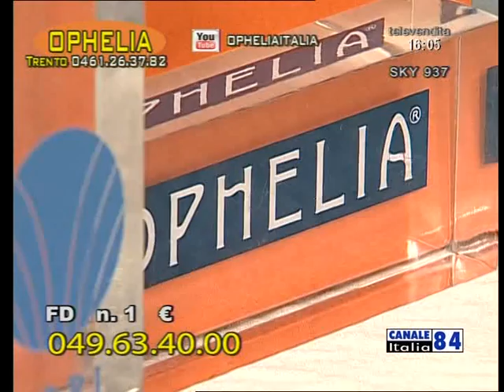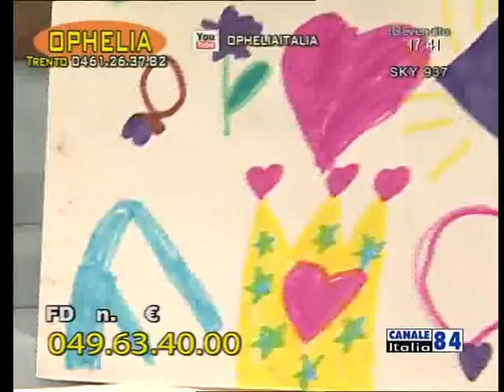Ophelia 12-06-14 (Canale Italia 84)